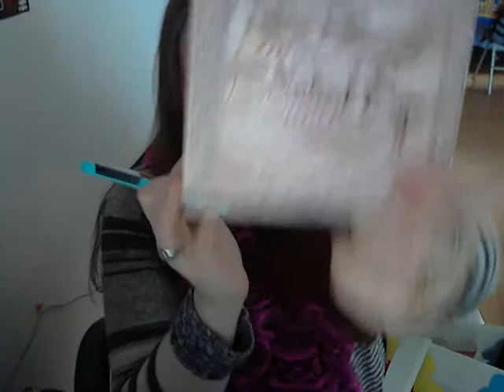Complicated X-MAS 2013, Post X-MAs Haul, Product Reviews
Our story of what happened to us when we got our local donated Christmas gifts.
We were heart broken.
Christmas in New Jersey.

Post Christmas haul:

Urban Decay, Too Faced, MAC, VS Victoria's Secret, AVEDA
Sewing, beading, crafts,